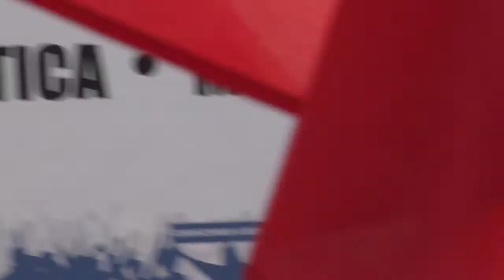Apertura dei lavori della prima Assemblea Generale del Popolo Sardo